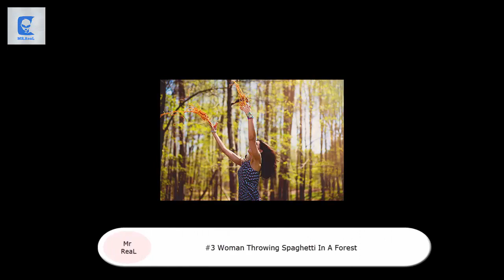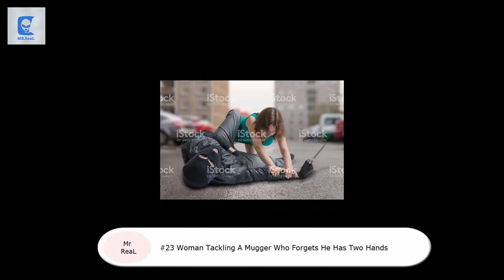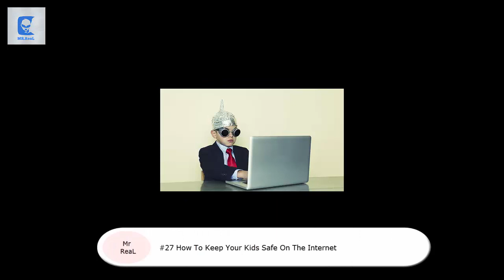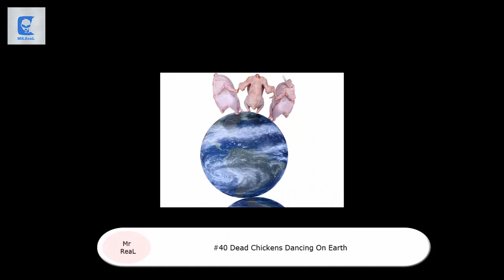15+ Of The Weirdest And Most Unexplainable Stock Photos Ever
Please watching other my videos ?

Mom Illustrates What It’s Like To Have Kids In 25 Honest Illustrations

Special Note ?